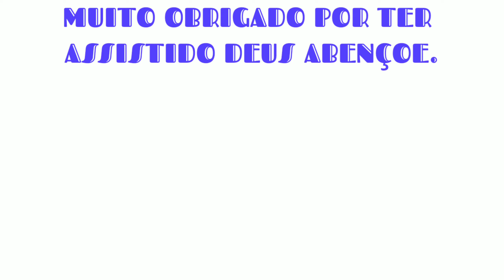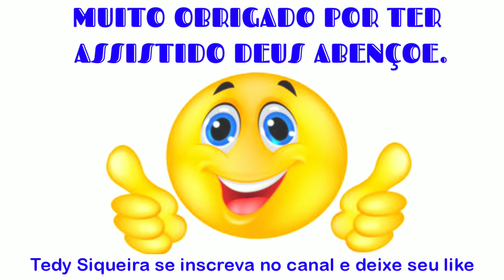hinos Corinhos de fogo, Tedy Siqueira